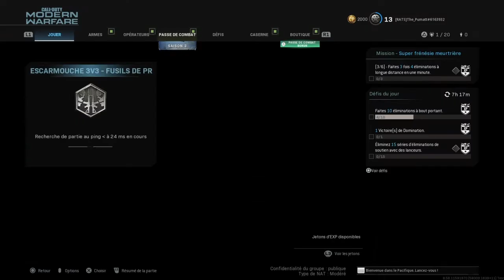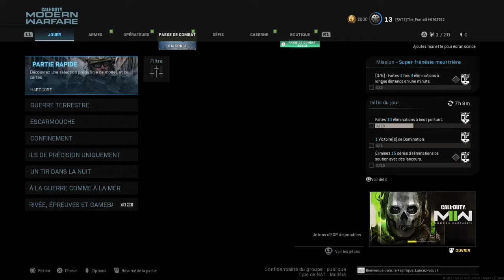Escarmouche 3VS3 Sniper (Call Of Duty Modern Warfare) #33